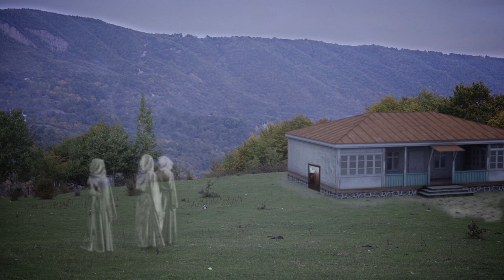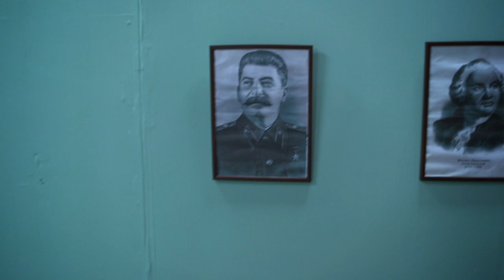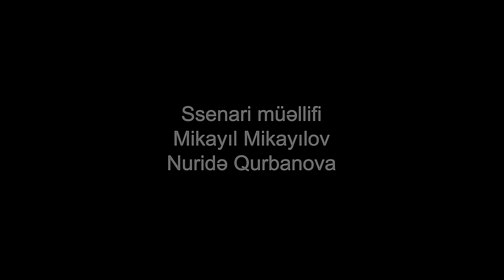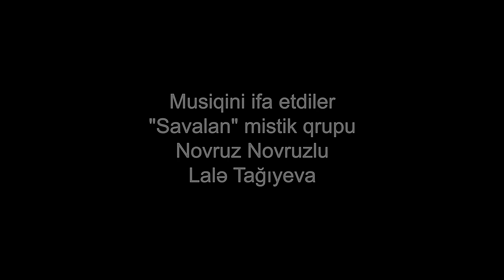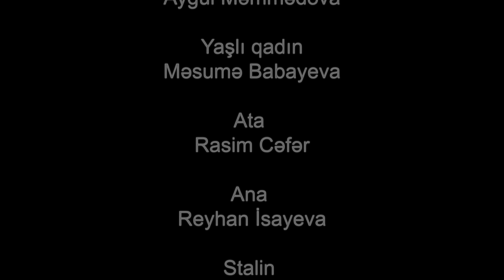"PHENOMENON" - "ФЕНОМЕН" - четырехактный фильм-калейдоскоп